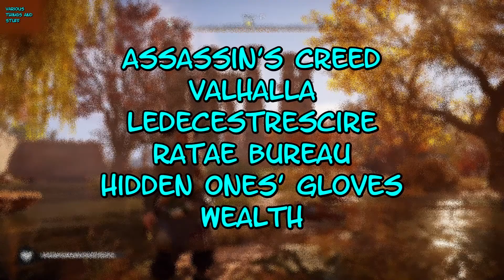Assassin's Creed Valhalla Ledecestrescire Ratae Bureau Hidden Ones' Gloves Wealth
This video from ASSASSIN'S CREED VALHALLA and will show you where to find the RATAE BUREAU, which contains HIDDEN ONES' GLOVES..a WEALTH item in the Ledecestrescire area of England. Thanks and Happy Gaming.

is mainly a gaming channel but I have now included a number of older movies..

still has games but has MORE movies and TV shows.

. I had to start a second channel because Gmail keeps locking me out of this channel